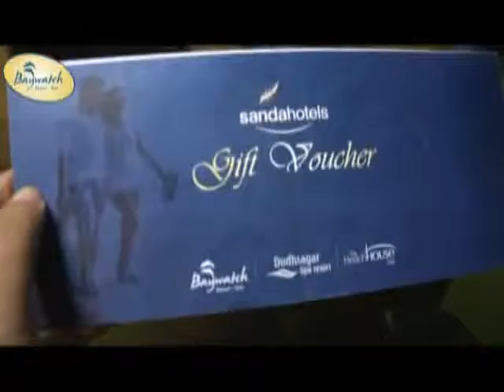28th MAY KON NWS xmp